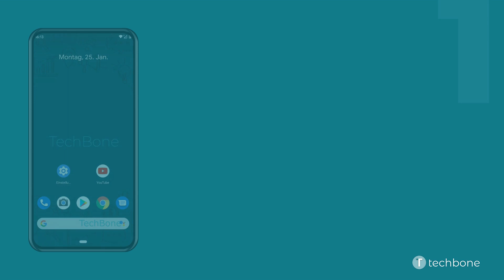Ordner auf dem Startbildschirm erstellen [Android 11]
Du möchtest wissen, wie man auf dem Android-Smartphone einen Ordner auf dem Startbildschirm erstellen kann? Diese Anleitung zeigt dir, wie es unter Android 11 geht.

0:00 Intro
0:05 Tippe und halte eine der gewünschten App
0:15 Ziehe die App auf eine andere App
0:25 Lasse die App los um den Ordner zu erstellen